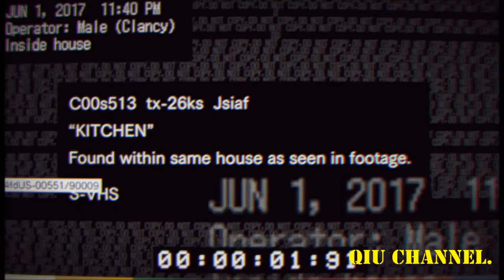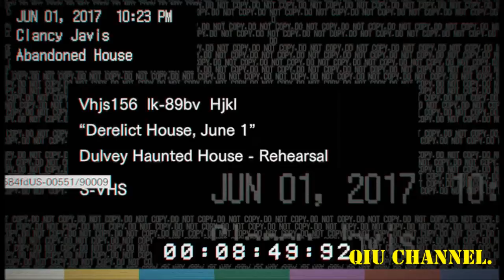ITS SO SCARY!!, i want go to PEE - Resident Evil 7 Walktrough/Playtrough Demo Part 1